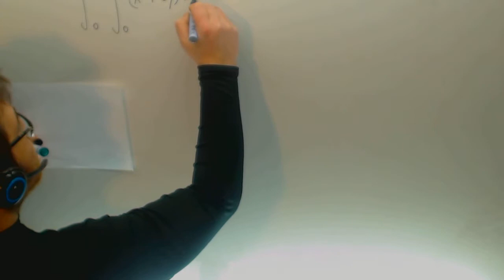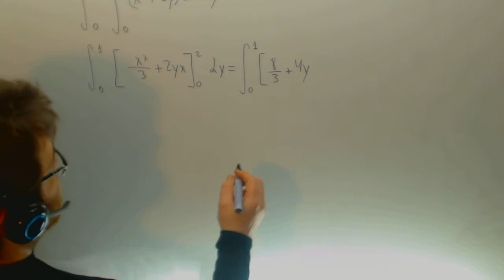Integral doble definida Matematicas Ingenieria JAN Academia Usero Estepona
Integral doble definida Matematicas Ingenieria JAN Suscríbete a nuestro canal en Youtube para ayudarnos a seguir creciendo Academia Usero en Estepona, el centro de formación con más vídeos en Internet del Mundo presenta